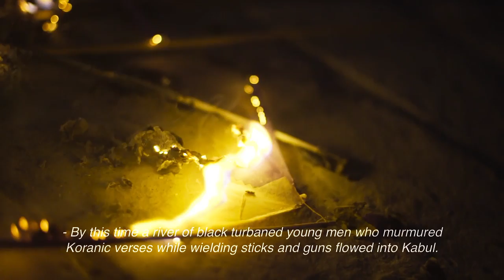BLACK KITE Clip | TIFF 2017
Against oppression, change, and seismic political shifts, a father and his daughter find solace in the seemingly clandestine act of kite flying, in the latest by Afghani filmmaker Tarique Qayumi.